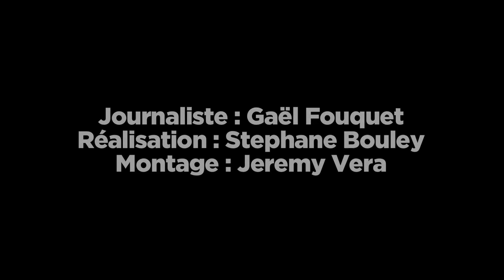Dishonored - PC PS3 Xbox360 - Impressions Gamekult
Impressions en vidéo de Dishonored sur PC, PS3 et Xbox 360, les impressions vidéo de Gamekult.com. Voir aussi la fiche du jeu sur Gamekult.com